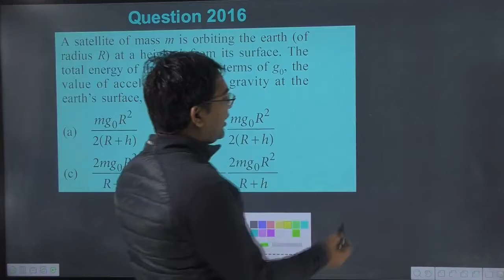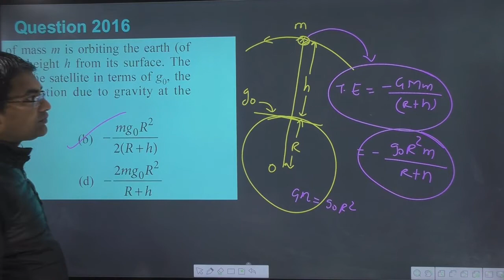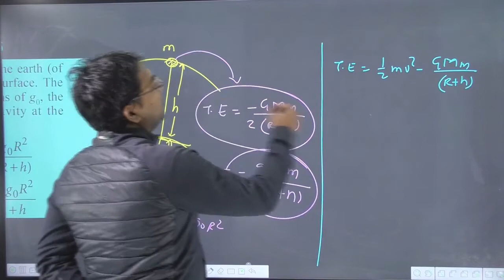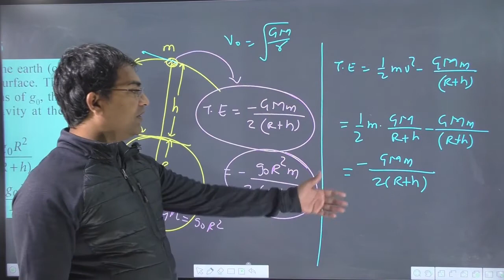A satellite of mass m is orbiting the earth (of radius R) at a height h from its surface. The total